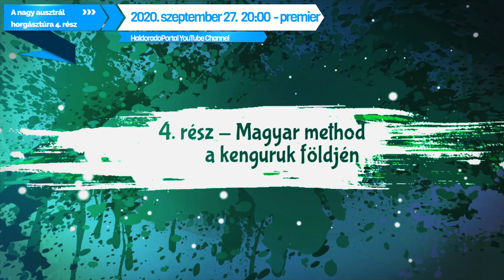Döme Gábor - A Nagy Ausztrál Horgásztúra 4. rész - Magyar method a kenguruk földjén filmajánló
Bővebb információ:
Érkezik Döme Gábor, a Nagy Ausztrál Horgásztúra c. sorozatának 4. része! 😉🎣🆕

Hogy mikor? 2020. szeptember 27-én 20:00-kor indul a PREMIER❗️👊💥

Töltsd Döme Gáborral a vasárnap estét az élő chat-en!
Ausztráliában pontyos versenytó? Igen van! A sorozat záró epizódjában Döme Gábor egy ilyen vízre látogatott el, hogy próbára tegye, mennyire hatékony ott a "magyar method" technika! Ponty, ponty, ponty minden mennyiségben! - Ez vár a nézőre a Nagy Ausztrál Horgásztúra 4. részében!

Töltsd velünk a vasárnap estét és kérjük oszd meg a jó hírt horgászbarátaiddal is, köszönjük! 🙂📢